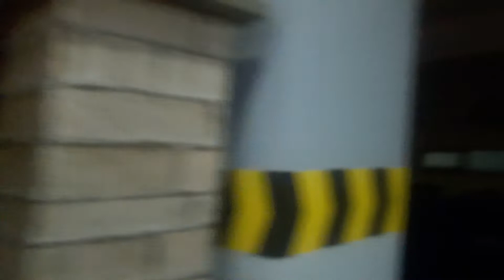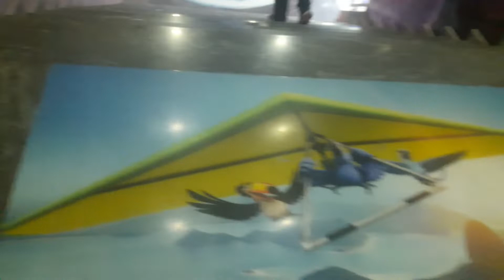المشروع الضخم bassatine بمراكش للمديوري سprojet gigantesque bassatine marrakech